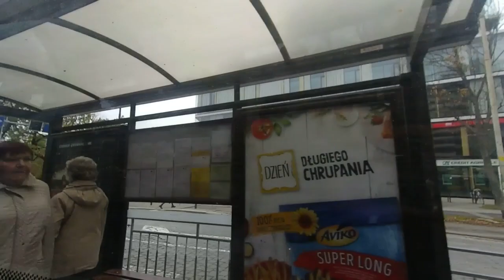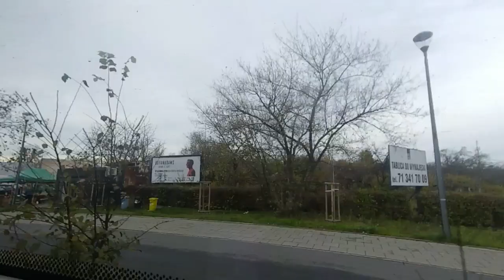УКРАИНЦЫ В ПОЛЬШЕ...ПОЕЗДКА ВО ВРОЦЛАВЕ (без комментариев)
UKRAINIANS IN POLAND...TRIP TO WROCLAW (no comments)
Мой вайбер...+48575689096